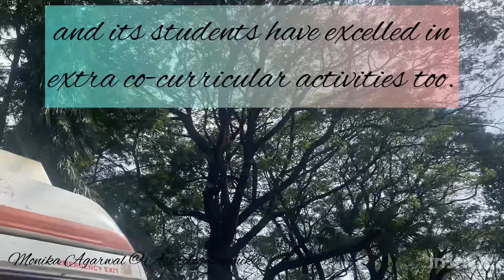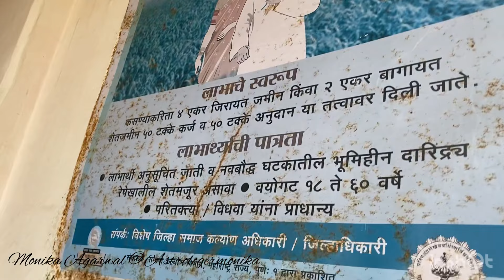Serve the Future of the Nation with Respect and Love | Narayan Sewa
New English school and Ambikabai D. Jadhav Kanya Vidyalay Vajreshwari. Bhiwandi , Thane Maharashtra